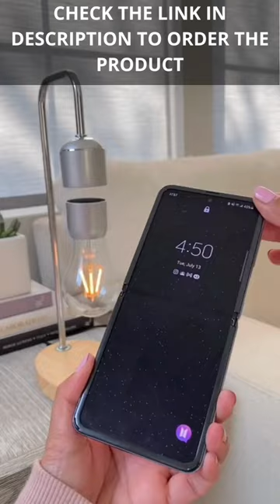Magnetic Levitating Bulb Lamp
If you like discovering great bargains, gaining insider shopping advice, and saving money, you'll love my channel.

Hello, I'm Matt Granite. I'm the first YouTuber to ever be a 24/7 deal hunter! You can save a ton of money by subscribing to my channel since you'll be the first to find out about the best product deals, covert sale dates, and consumer tips. I want to underline that clicking the red button on my channel will let you join this fantastic community for nothing at all, making it the finest deal you'll ever find!

Last but not least, I promise you'll adore my channel if you like Prime Day and Black Friday!